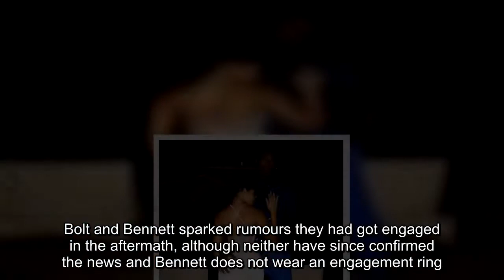Usain Bolt parties with stunning girlfriend Kasi Bennett on board yacht 'The Dominator'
USAIN BOLT has continued his post-retirement party - on board a yacht with stunning girlfriend Kasi Bennett.

The 31-year-old called time on his historic sprinting career at the World Championships in London in August, but has continued to celebrate ever since.
Bolt has posted a string of holiday and party snaps to his Instagram account in recent weeks  - and was even spotted at Old Trafford to watch his beloved Manchester United.

Last week, Bolt posted a picture of him posing with two giant bottles of champagne next to a sun-drenched ocean.

Now Kasi Bennett, who got over Bolt's romp with a student during the Rio Olympics, has posted a series of videos to her Instagram Stories showing the star and his friends partying hard.

The yacht even had an apt name for the Jamaican sprint king... The Dominator.

Bolt has been in high spirits despite his disappointing performance at the London Stadium last month.

He was beaten to a shock bronze medal by Justin Gatlin and Christine Coleman in the 100m final, before pulling a hamstring in the home stretch of the 4x100m final.
Bolt will remain a key figure in athletics despite moving off the track.

He has already confirmed he will continue working with German sportswear giant Puma as one of their main ambassadors.

Bolt is also likely to be present at next year's Commonwealth Games in Australia in some capacity.

Bolt is also to be featured on popular video game Pro Evolution Soccer... where he will have a rating of 75 overall and 99 for speed.

The superstar has previously said he'd like to make a switch to professional football.

Bolt and Bennett went through a very rocky patch during the Rio Olympic Games in 2016.
It was revealed that the Jamaican had cheated on Bennett with Jady Duarte, a Brazilian student.

Bolt then went on a week-long celebration of his 30th birthday in the West End of London, where he was pictured taking girls back to his hotel on a nightly basis.

Bolt and Bennett sparked rumours they had got engaged in the aftermath, although neither have since confirmed the news and Bennett does not wear an engagement ring.